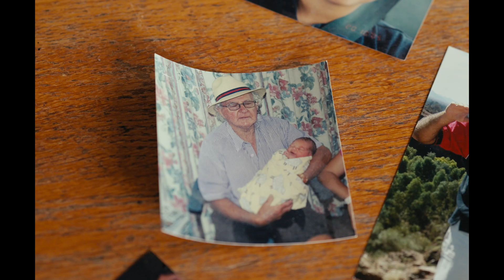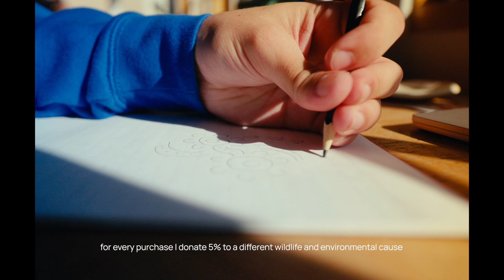Temaana Means The World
Temaana Sanderson-Bromley is a young and proud Adnyamathanha, Narungga and Wangkangurru Yarluyandi man who has started his own business in our City, with proceeds from every purchase going towards wildlife and environmental causes.